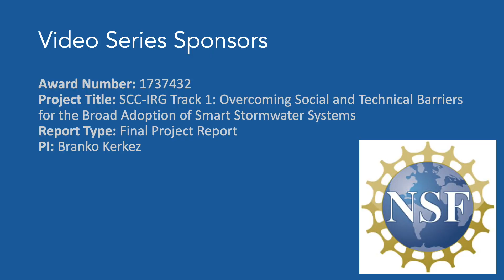PySWMM - Chapter 2.0 - Install Chapter Intro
This video provides the intro to the installation chapter